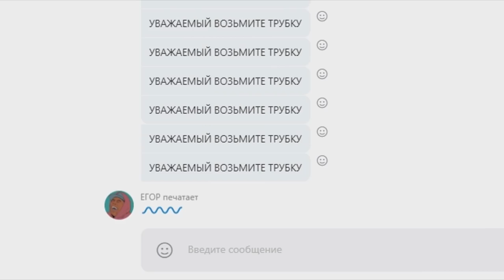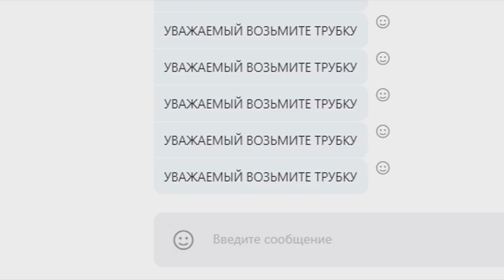МАМА ГРИФЕРА ТРЕБУЕТ ПОЛИЦИЮ ЗАБЛОКИРОВАТЬ МОЙ КАНАЛ!| АНТИ-ГРИФЕР ШОУ #173